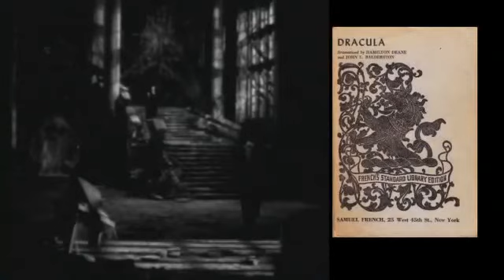The Castlevania Retrospective Part I Road Into Darkness